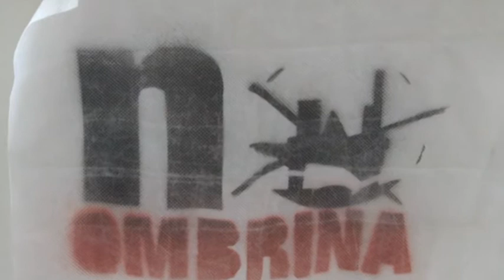No Ombrina. Il dossier degli scienziati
Un pool di scienziati realizzerà un dossier approfondito sulle conseguenze ambientali delle trivellazioni a largo delle coste abruzzesi. L' iniziativa è dalle associazioni ambientaliste che intendono così opporsi concretamente al decreto Sblocca Italia